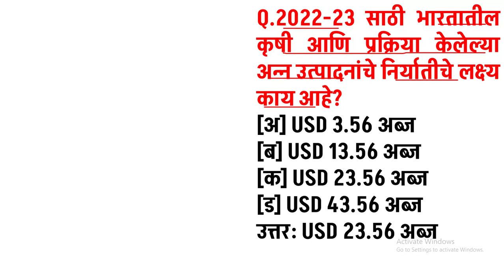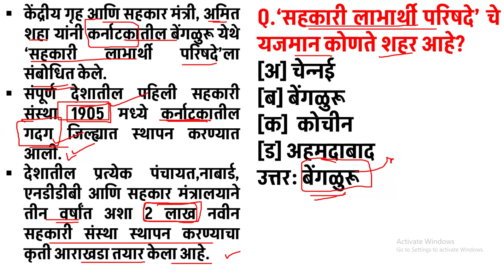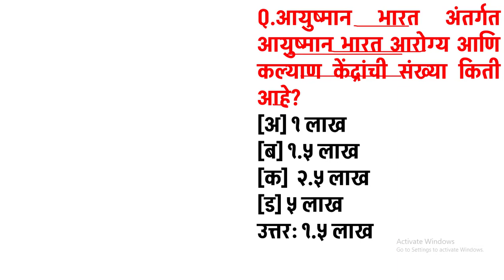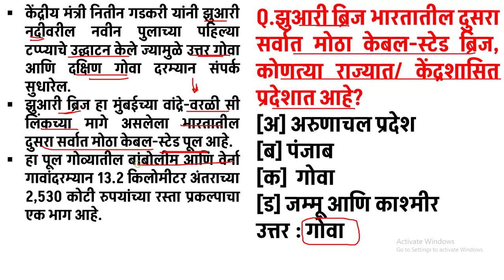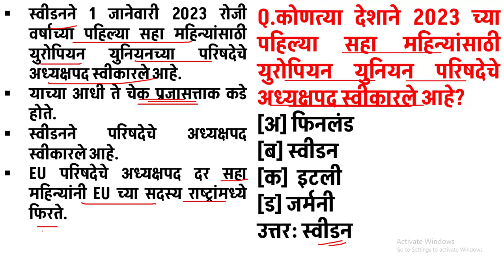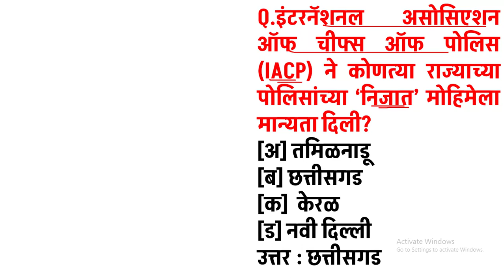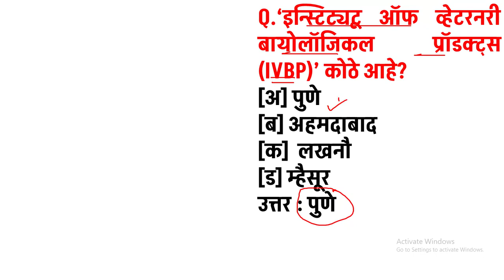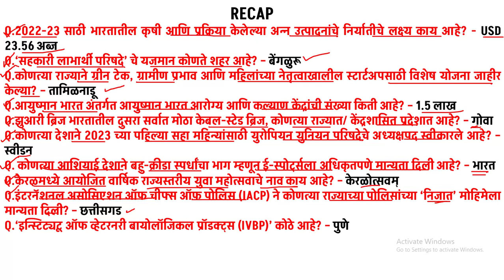MISSION COMBINE PRE 2024 | MPSC CURRENT AFFAIRS 2023 MARATHI | TARGET 2 | COMBINE चालू घडामोडी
daily current affairs for mpsc exams,
current affairs,
today current affairs jan 2023,
mpsc combine current affairs 2023,
mpsc current affairs in marathi,
mpsc current affairs sources,
mpsc current affairs january 2023,
mpsc current affairs questions and answers,
mpsc current affairs marathon,